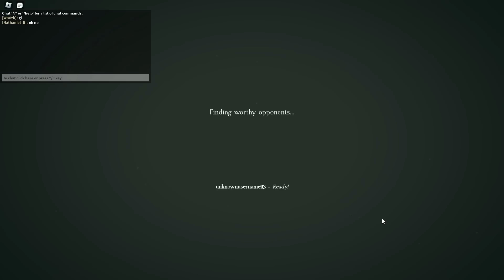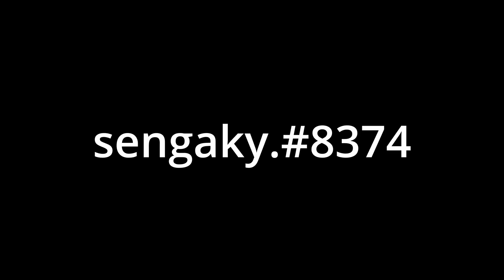Silentheart PvP Guide + Build | Deepwoken